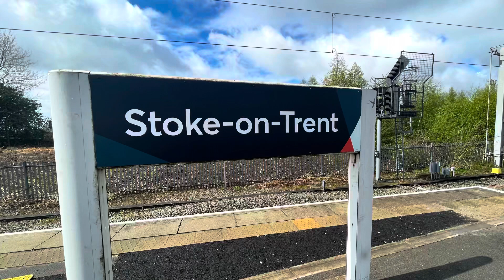Stoke On Trent Railway Station (SOT) (01/05/23) ft WCML Diverts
In Today’s video I film and take photos of trains at Stoke On Trent Railway Station on the Stafford to Manchester Line which features lot’s of variety of passenger trains from London Northwestern railway, Avanti West Coast & Cross-country as well as East Midlands Railway. Also there was wcml diverts and freight & engineering trains along side the regular traffic and trains at speed. So come join trains at Stoke On Trent the Most northern city in the West Midlands part of north Staffordshire and see what uk trains on the railways we capture Throughout this video.
Date Filmed: Monday 1st May 2023 (Early May Bank Holiday) (also listed above)
Location Filmed: As listed above!
Date Published:  Sunday 17th September 2023
Notice:
Location Information:
The Station is on the Stafford to Manchester Line section of the WCML and sees services by Avanti West Coast, London Northwestern Railway, CrossCountry, East Midlands Railway & Northern Trains.
Address: Station Road, Stoke On Trent, Staffordshire, England. ST42AA.
Timetable: Stoke On Trent (provided by RealtimeTrains/Opentraintimes)
Links to them sites mentioned:
Cheers!